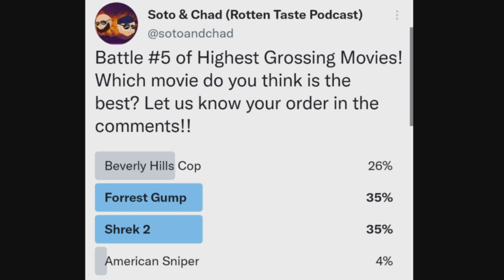Film Battles (Best Decade) - Bracket 5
In this FILM BATTLE, we have 1984's Beverly Hills Cop vs 1994's Forrest Gump vs 2004's Shrek 2 vs 2014's American Sniper.

Previously streamed live on Twitch, we took the highest grossing film every year from 1980 to 2019, and put them in brackets to determine which decade was the best for films. Will it be the 80s, the 90s, the 2000s or 2010s?

Each four-movie bracket was done chronologically, having one film from each decade. Both of us will place them in order from first to worst. First place received 4 points, 2nd-3 points, 3rd-2 points, and fourth place receiving only one point. At the end of the ten brackets, we will tally the scores to determine, in our opinion, which decade had the best films.

We decided to use the criteria of highest grossing film each year for this podcast, but we might try different criteria for future discussions.